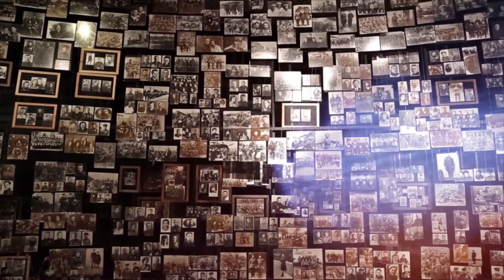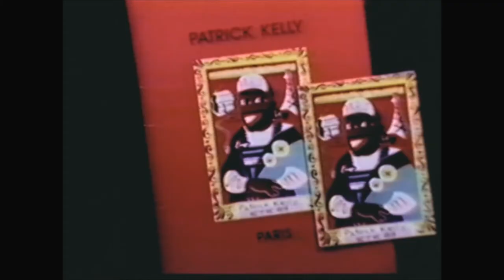Some say American fashion adopted from European fashion but history says otherwise!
Are you one of the people who live to envy the American fashion style? But before we talk about that, do you know where American fashion originated? Most accounts of American fashion started in the early 1600s when French colonialists adopted attire from Europe, the continent of their birth. These tales, however, leave out the history and downplay the profound influence Native American fashion had on later generations of designers. Native American clothing varied from tribe to tribe, celebrating regional identities and resources in ways most sustainable fashion brands would envy. But that's not all; there's more that we will cover in this video.

Black Belt Fashion sheds light on traditional fashion around the world, history of street fashion, fashion history of different cultures, history of old fashion architectural techniques worldwide and the values, beliefs, attitudes, rational and irrational attributes, dogmatic beliefs, surreal beliefs, social beliefs, core beliefs and custom, strong cultural beliefs that's instilled within them.

We'll take you on a journey of an interesting doctrine of self expression art through a country's fashion sense, filled with cultured art therapy, inductance, pride and power. Debunking history and share continious learning on culture fashion industry.